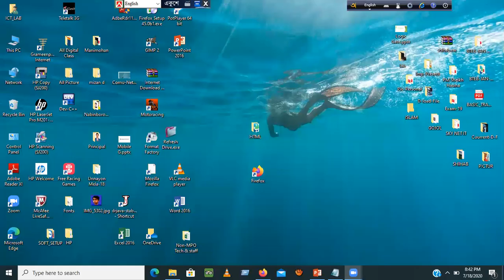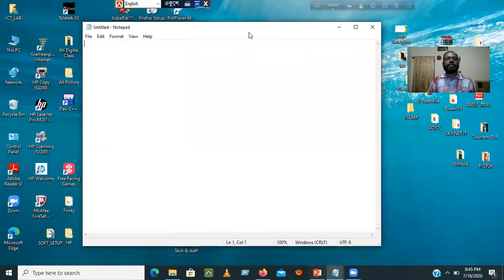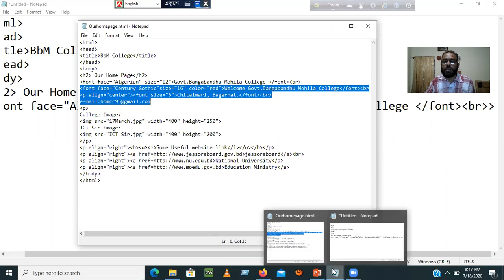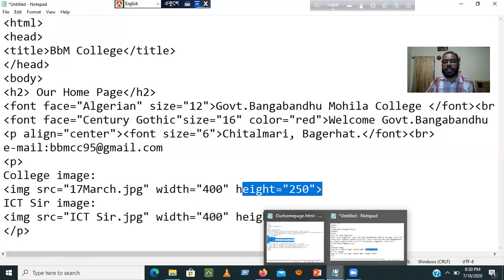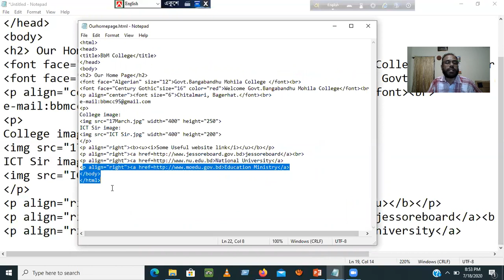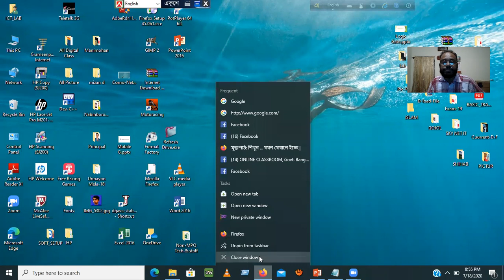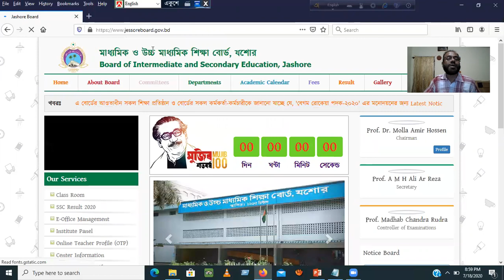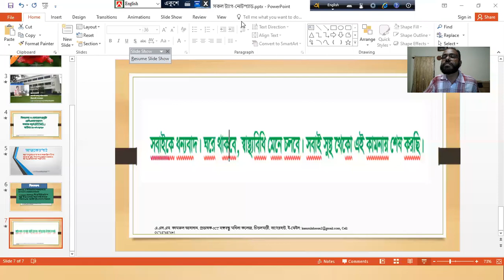Online Class- html দ্বারা Webpage(2) তৈরি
একাদশ/দ্বাদশ শ্রেণি-html দ্বারা Webpage(2) তৈরি

কামরুল আহ্সান, প্রভাষক-আইসিটি, সরকারি বঙ্গবন্ধু মহিলা কলেজ, চিতলমারী, বাগেরহাট।